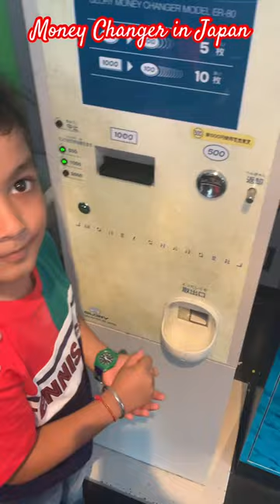Vending Machine in Japan